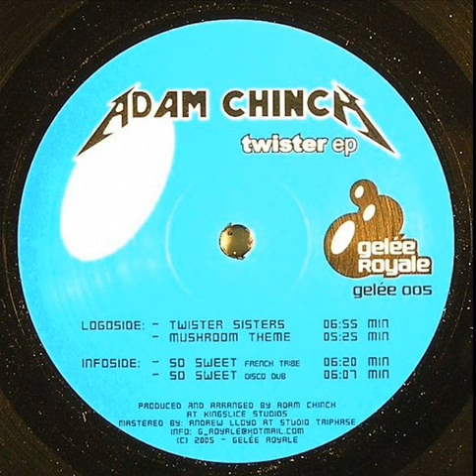Adam Chinch - Mushroom Theme